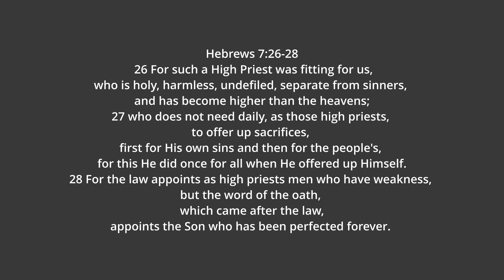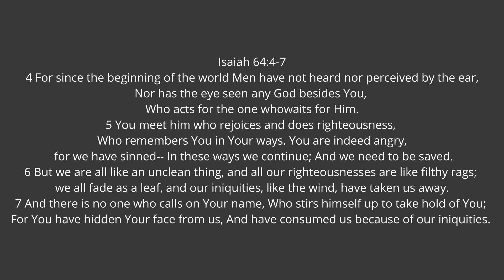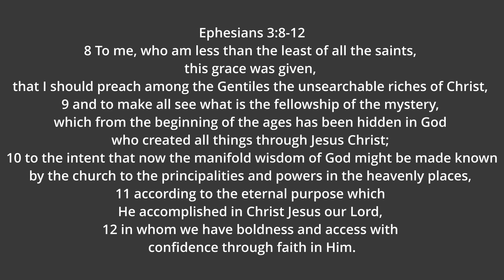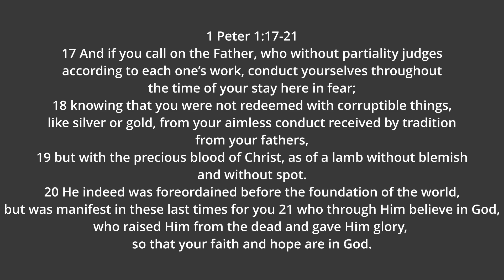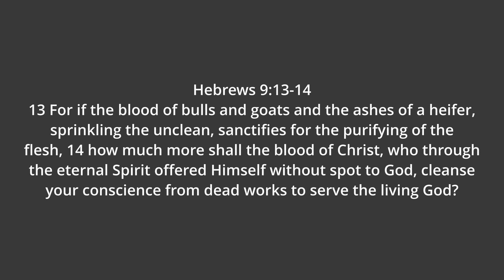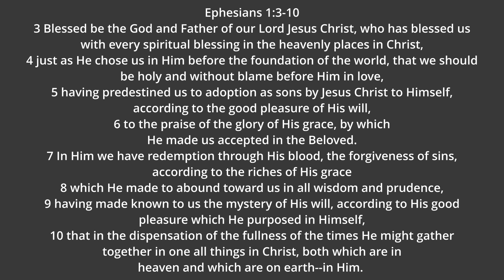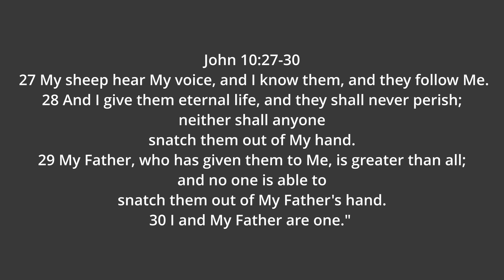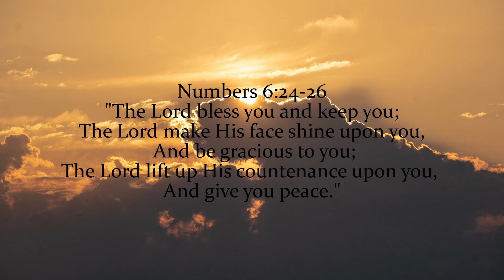2024 July 14 - Hebrews 7:26 - Fitting...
Many people overlook the basic reality of man's relationship with God and think that somehow there is a way to find our peace with God through our own doing… But the scripture is clear, there is no possible peace with God by our working or our works.  We MUST have someone to stand between us and God and we MUST have one who Himself is able to stand… in other words someone who does not have anything that hinders them from doing what is needed to forge our path to God.  There is no man on the earth who can do this for us, no person of any religious organization can solve this great dilemma.  We need a mediator, an intercessor a true and holy High priest.  And the writer of Hebrews points out here that it was FITTING that Jesus become our High Priest… fitting for our need and fitting to the display of His awesome glory and spectacular beauty.

Supplemental Scriptures

Isaiah 64.4-7
Isaiah 59.1-8
Ephesians 3.8-12
2Timothy 1.8-10
Hebrews 2:10
1Peter 1.17-21
Colossians 1:12–14
Leviticus 16:21
Leviticus 1:4
Hebrews 9:13–14
1Corinthians 6:11
Hebrews 9:15
Ephesians 1.3-6
John 17:3
John 14:26
John 16:13–15
Ephesians 2:8–9
Ephesians 2:10
John 4:23–24
1Peter 1:1–2
Titus 3:4–7
1Thessalonians 5:23–24
Jude 1
John 10:27–30
Jude 21
John 17:2–3
Colossians 3:3–4